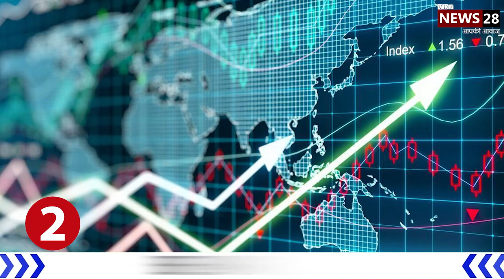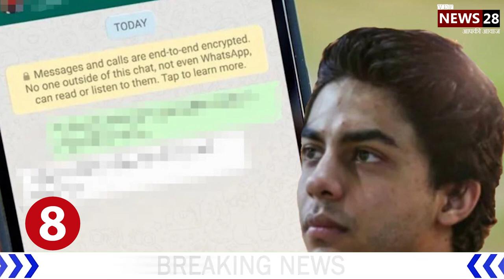Top 10 news today | Top Trending News Today | Breaking News | Hindi News